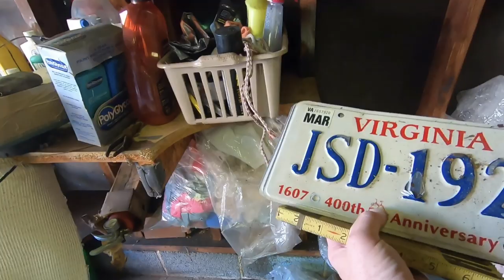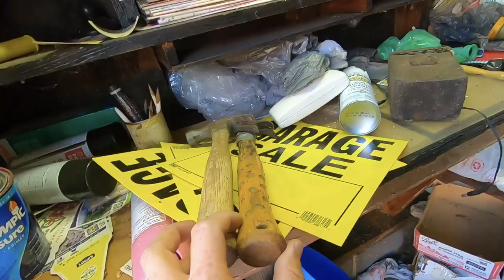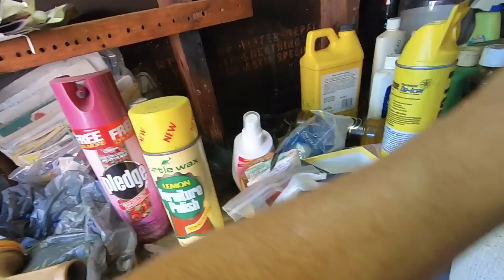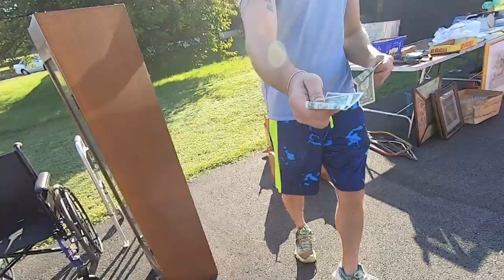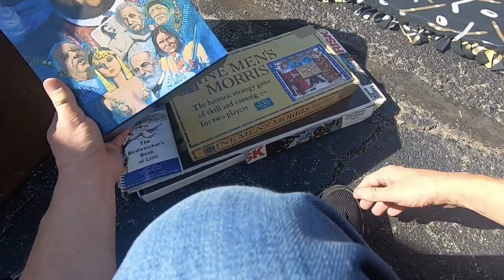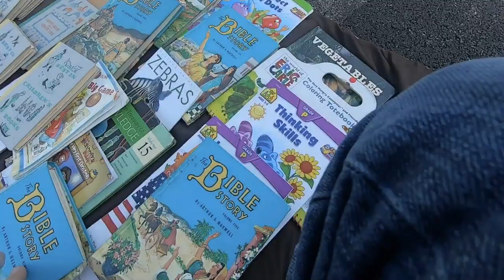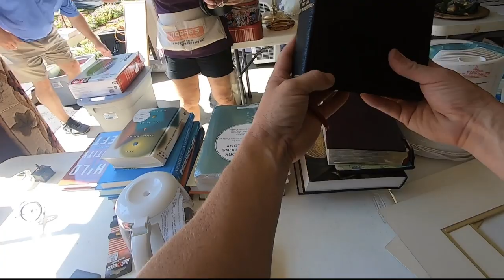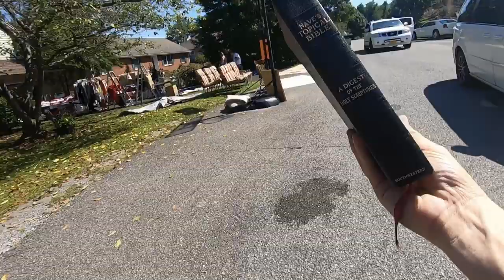Garage Sale that was so cheap he handed money back to me | 1000 subscriber giveaway #2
Enjoy the Garage sale video as well form last weekend.

Ikea Bags

Rollo printer
Digital shipping scale 50lb Accuteck
Jewelry magnifying loop
Scotty Peeler
Go Pro Hero 7 Black